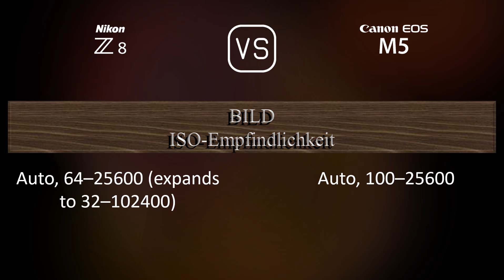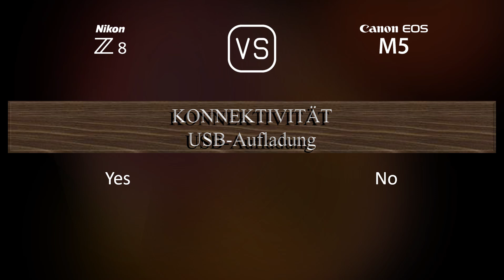Nikon Z8 vs. Canon EOS M5: Ein Vergleich der technischen Daten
Dieses Video gibt einen Überblick über die Nikon Z8 und die Canon EOS M5 in einem parallelen Technikdatenvergleich (comparison of specifications). Vielen Dank fürs Zuschauen.

00:25 EINFÜHRUNG
00:33 KAMERAGEHÄUSE
00:40 BILDSENSOR
01:01 BILD
01:16 OPTIK & FOKUS
01:41 BILDSCHIRM
01:58 SUCHER
02:13 FOTOGRAFISCHE FUNKTIONEN
03:06 VIDEOGRAFISCHE FUNKTIONEN
03:20 SPEICHERUNG
03:24 KONNEKTIVITÄT
03:49 ALLGEMEINE ANGABEN
04:07 SONSTIGE FUNKTIONEN